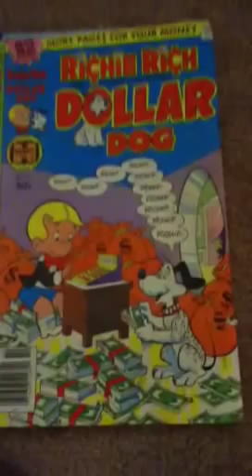My Richie rich and Casper comic books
Comic book